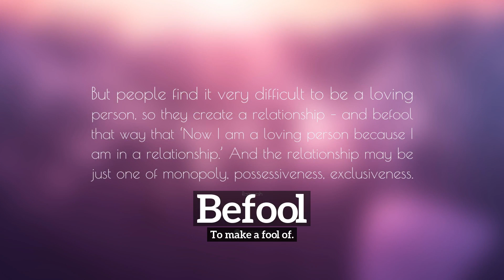How to Say Befool in English? | How Does Befool Look? | What is Befool?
Learn how to pronounce befool with Imago Spectrum.

What is befool?
How does befool look?
How to say befool in English?
What does befool represent?
What is the defintion of befool?

Imago Spectrum allows you to easily memorize common English words and phrases by joining visual and auditory learning environments into a short video. Focus on the images and repeat befool several times for best retention results.

In this video we are speaking the word, befool. Do take note of how befool is spelled.
The definition of befool is listed below the word in the video.
Befool:  To make a fool of.